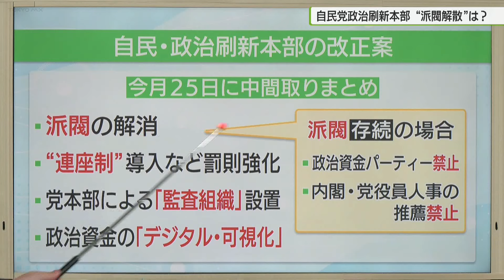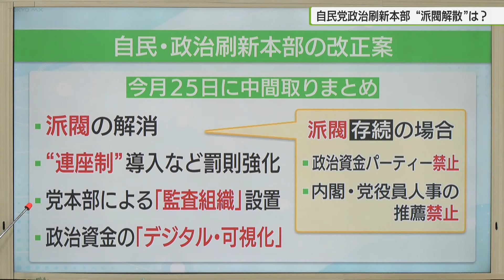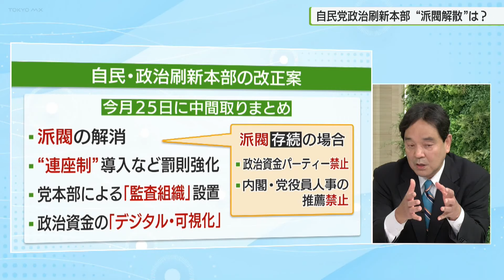派閥存続か？廃止か？政治刷新本部で議論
自民党は、派閥の政治資金パーティー裏金事件を受けた政治刷新本部で、派閥解消を含めた中間とりまとめの骨子案を示し、議論しました。
参加した議員によりますと、「反対意見は出なかった」ということです。
（森田記者）
「今岸田総裁が入ってきました。この後の政治刷新本部で派閥のあり方などを具体的に議論するものと見られます」
きょう（22日）で4回目の開催となる自民党の政治刷新本部。
午後3時から行われた役員会では冒頭、岸田総理大臣が、自身の派閥の解散を決めた理由について言及しました。
（岸田首相）
「今回の事案にからんで派閥としてどうけじめをつけるのか。そういったことで解散をしたということ」
現在、自民党内にある6つの派閥のうち、3つが解散を決めていて派閥存続か。廃止か。その対応が注目されています。
（牧田記者）
「午後4時前です　いま議員たちが続々と入ってきています　今から自民党の議員を対象に政治刷新本部が開かれます」
午後4時…議員に向けて行われた全体会合では、「派閥解消」を含めた中間とりまとめの骨子案が示され、参加した議員からは、「反対意見は無かった」との声が聞かれました。
（自民党　菅家一郎　衆院議員）
「中間とりまとめ（骨子案）においては派閥解消すると正式に明記されておりましたので、私は一体的にこの派閥は解消、ここは存続ではなく一体として自民党としてすべての派閥が解消すべきだと私も意見を申し上げた」
（自民党　平将明　衆院議員）
「（骨子案に）反対意見はないで
すね　要は資金　人事　候補者の公認に関与しないなら派閥ではない　そういう論点が出ていた」
中間とりまとめに向け、派閥の主な収入源となる政治資金パーティーの開催禁止や内閣・党役員人事での推薦を禁じるなど、「カネとポスト」の機能を持たせないようにするほか、政治資金規正法の改正なども議論する見通しです。

一方、同時刻…
同じ永田町の議員会館では…
（森田記者）
「午後4時前です。政治刷新本部の全体会合が開かれる中、萩生田議員がこちらでこの後会見を行います」
自民党安倍派の萩生田光一　前政調会長は会見を開き、派閥からのパーティー収入のキックバックは慣例的に行なわれていたもので、2018年からの5年間で、2728万円が収支報告書に不記載だったと明らかにしました。

（自民党　萩生田光一　前政調会長）
「派閥は、お互い支えあってお互いを高めていくための組織であるんですけど、今回は、過去からおこなってきた慣習が、全ての会員の皆さんを崖に連れて行ってしまったということになったんだと思います。『派閥のルールを守った人がケガをした』ということにどうしてもなってしまうので、役職ある私も責任がある」

萩生田議員はキックバック分のうち、使用していない、およそ1897万円を安倍派に寄付する形で返納するとして、今後について離党や議員辞職する考えはないと述べました。

自民党派閥の陰で長く続いた裏金問題…
刷新本部はあすも行われます。

改めて、今週木曜日に取りまとめる自民党政治刷新本部の中間報告について、内容を確認します。
改正案の中身についてですが、まず、派閥の解消をするのか、しないのか、という部分です。
各派閥で対応が分かれる中、どこまで書き込めるかが焦点となっていますが、派閥を存続させる場合は、主な収入源となっている政治資金パーティーの禁止や、内閣・党役員人事での推薦を禁止する見通しです。
きょう（22日）も私は刷新本部の取材で自民党本部へ行っていたんですが、総理の岸田派解散の影響があるのかどこかピリピリとした雰囲気が立ちこめていました。
その一方で、複数の議員を取材すると、派閥はなくすべきとしっかり取材に応じる議員と私の顔も見ずに通り過ぎる二極化している印象がありました。
こうした中出てきた改正案では、派閥の解消以外にも、議員に連帯責任を負わせる連座制の導入などの罰則強化や、党本部による監査組織の設置、そして、政治資金のデジタル化や可視化などが検討されています。
この政治刷新本部について、自民党の石破元幹事長が、けさ(22日)放送のモーニングフラッグで、地方の声も聞くべきと訴えました。

(自民・石破元幹事長)
「自民党は国会議員だけの政党ではないので、自民党を支えているのは地域だから」
「刷新本部にしても国会議員ばかり集まっている、地方の幹事長とか政調会長とかそういう人たちが、「国会議員の感覚と違う」ということがあると思うが、そういう会を開いていく」